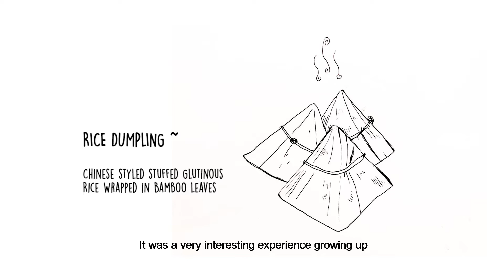Memories On a Plate - Vasun (Episode 2A)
This video was produced with the support of STB’s SG Stories Content Fund. For more details on the fund, visit go.gov.sg/sgstories .